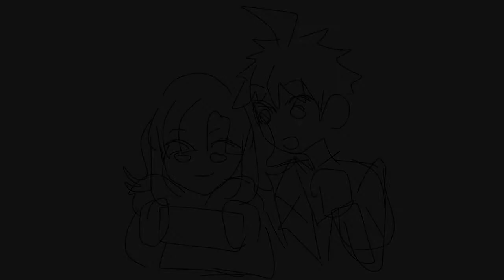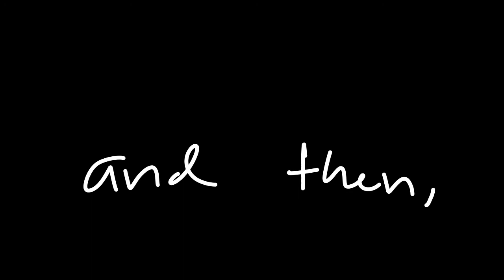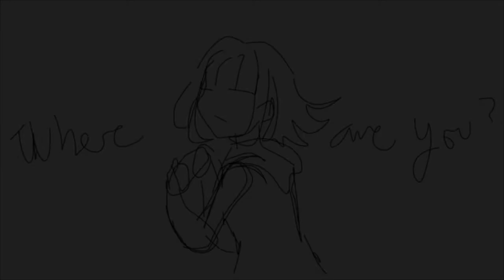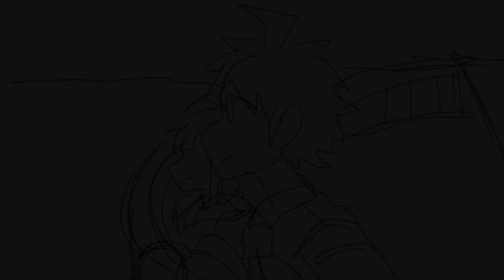Onaji Hanashi (Same Story) WIP || Hinanami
Since I'm posting videos, I guess I should post this here too, I've made this last September 2020! But I've had this idea for so long, and I've always seen this song to be about Hinata and Nanami, I just need to change the lyrics a little bit, but I've put this work on hold for now cause haha procrastination, I still hope I can finish this though hhhh

You can see as it progress, the art degrades, it's almost like Hinata's naked on some art haha, I've made the sketches using a drawing tablet and I'm planning to draw them properly on my phone, I've actually have finished some, but I might redo it again cause it was too detailed for shading and this is sure a lot

art by me (@hinatas_oj)

drawn on medibang paint pro

audio same story
Music & Lyrics - Satou Ryousei
Original - Humbert Humbert